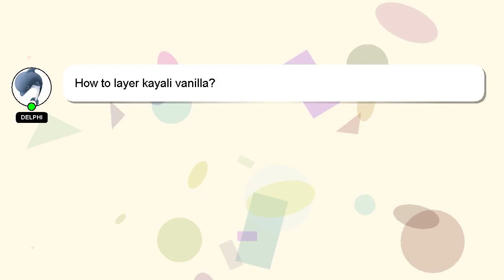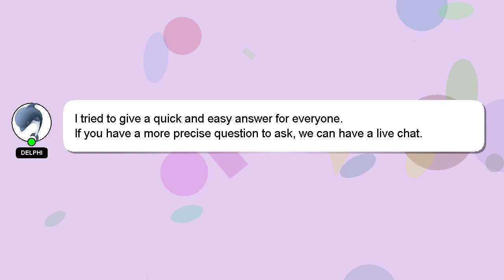How to layer kayali vanilla?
Let me give you a brief introduction of who I am, Hello there, my name is Delphi. Allow me to provide support in answering your questions. - How to layer kayali vanilla?

If you have more specific query you can comment or chat with me  and let me know your queries. Your answer will be acknowledged and appreciated, and I will 'heart' it as a sign of gratitude.

*2 What we are experimenting :*